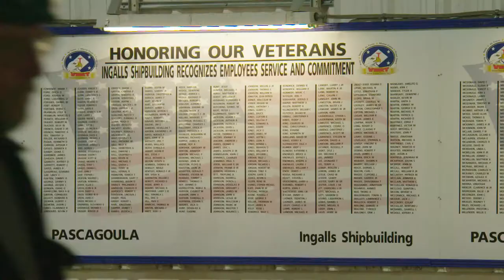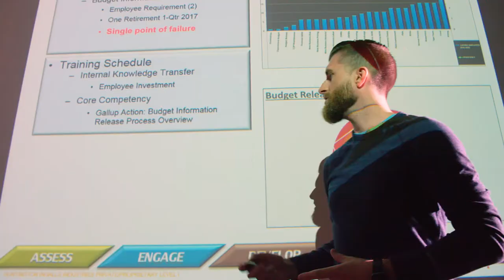A Message to All HII Employees From Mike Petters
"As I look back on 2018, I’m proud to say I see Huntington Ingalls Industries beginning to embrace [a transformational] mind-set...It’s rooted in the idea that we will not remain successful by doing things the way we’ve always done them. It’s about us disrupting ourselves before anyone else has the chance."